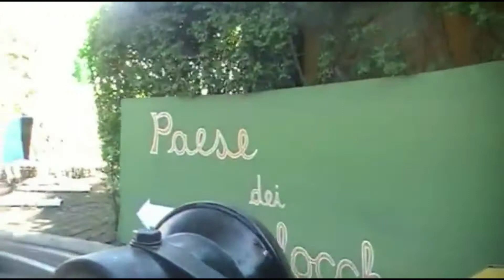⛪🏞🏖🏰 Gita a ITALIA IN MINIATURA (Rimini): Canali di Venezia, Pappagalli 🦜 e Trenino di Pinocchio 🚂🤥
In questo video, i Pasticciotti vi mostreranno tutte le meraviglie che hanno visto durante la loro indimenticabile gita al parco tematico ITALIA IN MINIATURA, a Viserbella di Rimini.

Oltre alla ricostruzione dettagliata di tutte le bellezze artistiche e naturali del nostro Bel Paese ⛪🏰🏞, nel parco potrete trovare anche una vasta gamma di attrazioni adatte a tutte le età 🎡🎠🤹‍♂️🎢

Non vi sveliamo niente di più... Guardate il video e immergetevi in questa mirabolante avventura!

🤩 🎂🍰 Seguici anche su Facebook! e su Instagram: i_pasticciotti_it